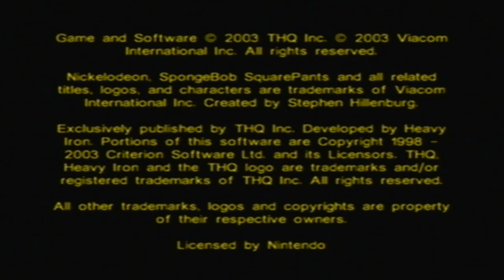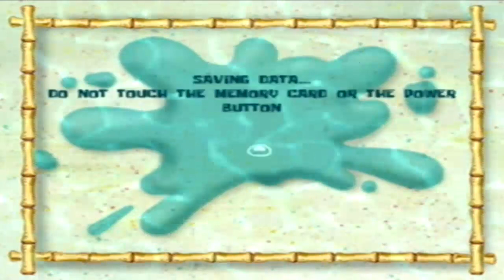Let's Play SpongeBob SquarePants Battle For Bikini Bottom Episode 1 (100% Walkthrough)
Plankton has created an army of robots to take over Bikini Bottom and steal the Krabby Paddy secret formula! But something goes terribly wrong! It is up to our yellow friend to save the day!